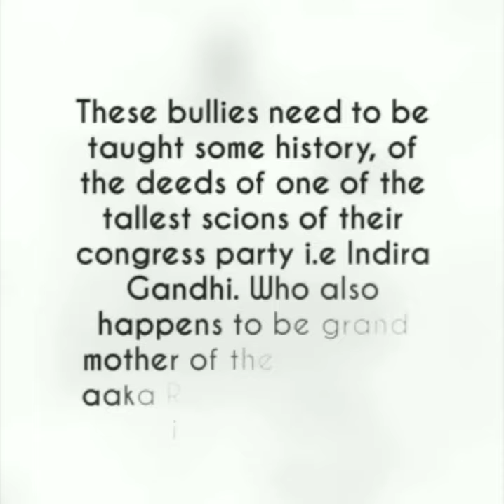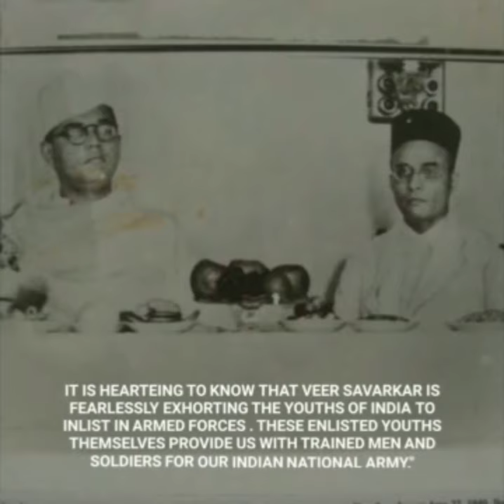VD Savarkar: A Much Misunderstood and Forgotten Hero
Lest you forget, who vandalised the bust of, none other than, the first political prisoner in the world who was sentenced to "Transportation for Life", twice, a sentence unparalleled in the history of the British Empire.